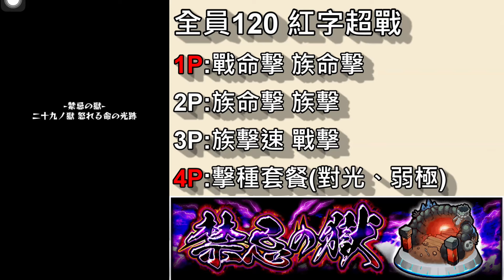【怪物彈珠 】五萬四千攻加光殺！紫式部獸神試用